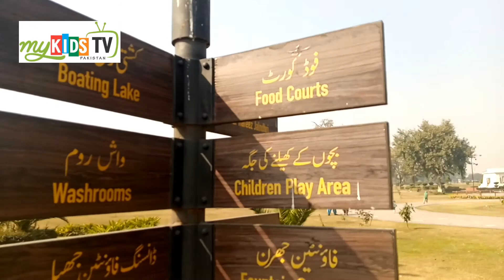One day in the greater Iqbal park Lahore | Muhammad Huzaifa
Iqbal Park, formerly Minto Park, is an urban park; after renovation and expansion its name is Greater Iqbal Park located in the outskirts of the Walled City in Lahore.